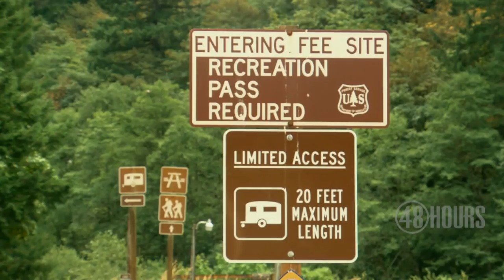Sneak peek: Mystery at Eagle Creek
Did a young model jump off a mountain cliff or was she pushed? Her boyfriend, accused of killing her, reveals the shocking final moments of her life in an interview with  "48 Hours" correspondent Peter Van Sant. Watch Saturday, Sept. 8 at 9/8c on CBS.